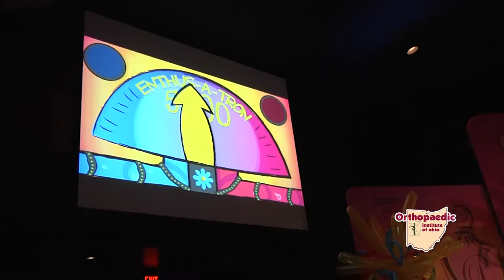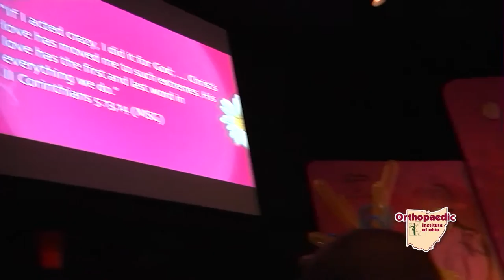Crazy Hair Tour